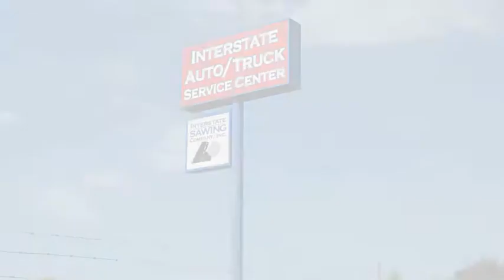Interstate Sawing & Commerce State Bank Commercial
Interstate Sawing & Commerce State Bank building and earning relationships.